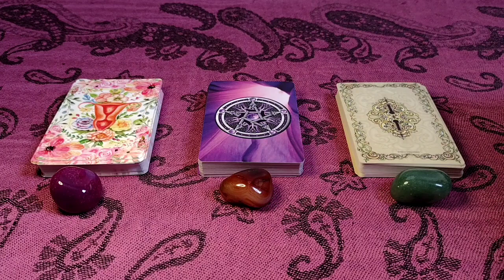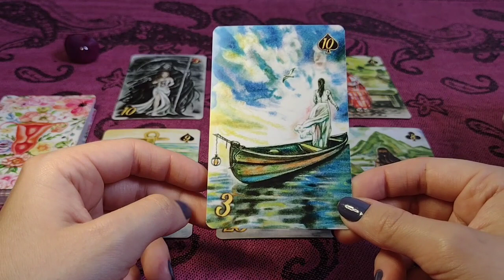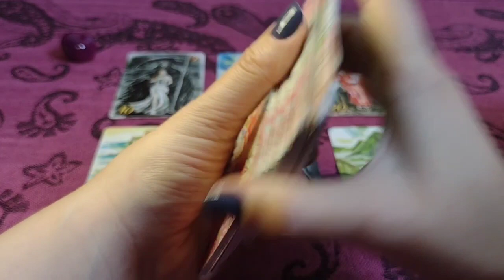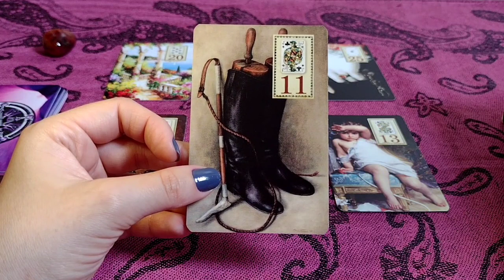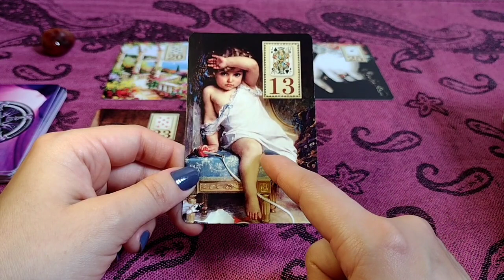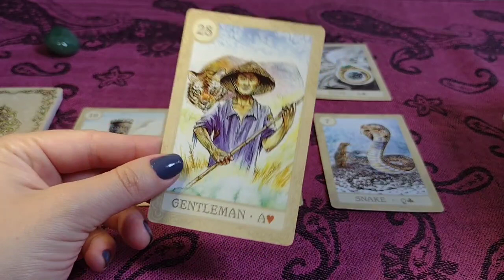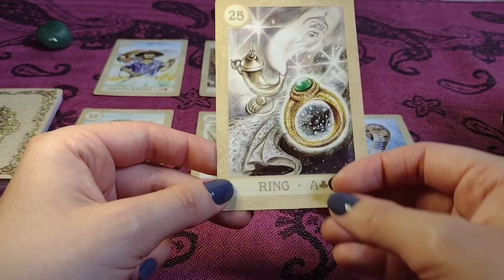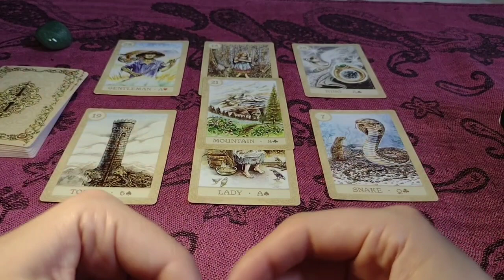✨RECADO DOS SEUS MENTORES ESPIRITUAIS✨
MINUTAGEM

ÁGATA ROSA 2:51
ÁGATA DE FOGO 24:14
QUARTZO VERDE 45:20